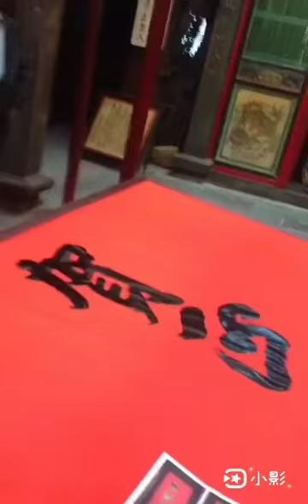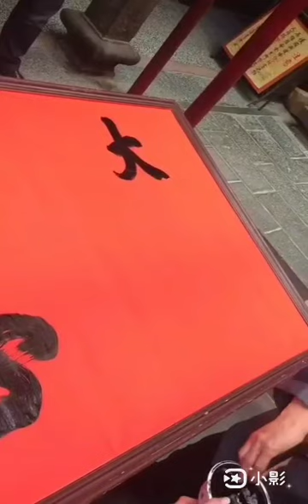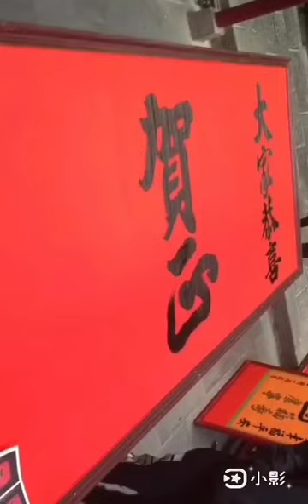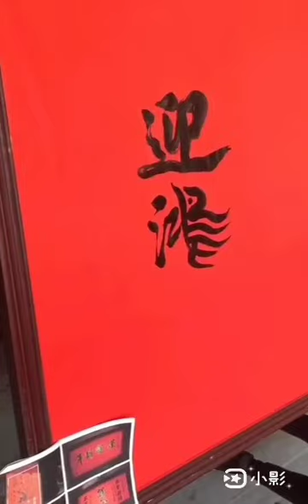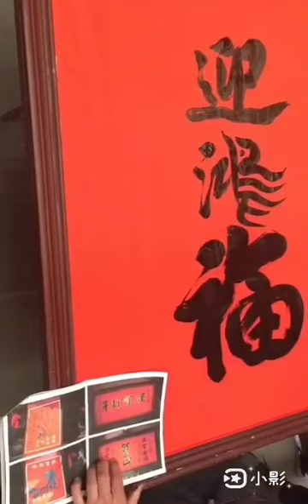潘慶忠老師 春聯揮毫 士林媽祖廟 慈諴宮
2021/1/27潘慶忠老師於 台北市士林慈諴宮-媽祖廟現場揮毫春聯。